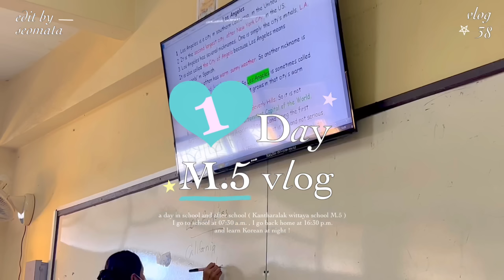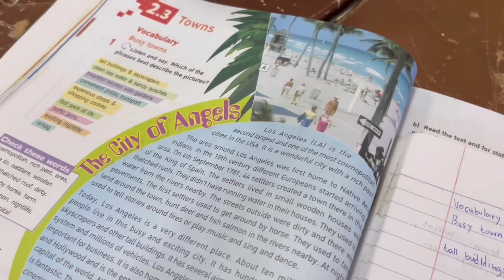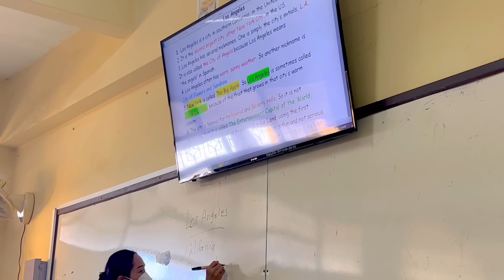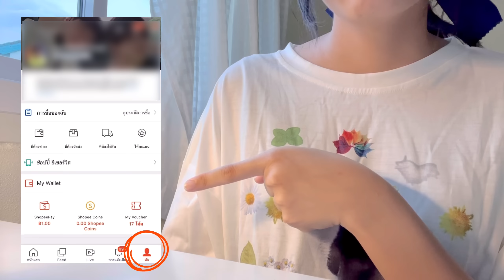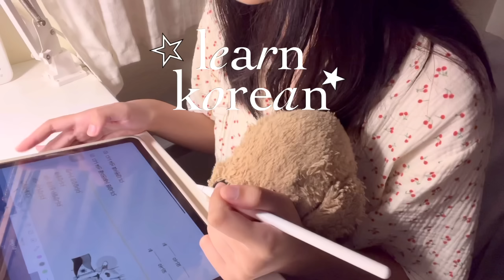Vlog 38 ; vlog 1 day M.5 📧🍎 นักเรียน ม.5,เตรียมตัวไปเรียน,เรียนญี่ปุ่น,เรียนเกาหลี,unbox lovito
สวัสดีค่าทุกคน เป็นยังไงกันบ้างคะช่วงนี้ 👀 ช่วงนี้เราอยู่ในช่วงสอบปลายภาคอาจจะต้องห่างหายกันไปนานเยยㅜㅜ เเละเราก็เป็นกำลังใจให้ทุกคนเลยนะคะ สู้ไปพร้อมกันคับผม  เราขอบคุณทุกคนที่เข้ามาดูคลิปของเราเเละก็ติดตามเรานะคะ เราดีใจม้ากๆ 💞

ใช้คูปองของมาตา "LOVISEOMA" เพื่อได้รับส่วนลด 25%
หรือค้นหา 'Lovito KOL' ที่ Shopee!

วิธีการใช้แฟนโค้ดของLovitoนะคะ
จะได้รับส่วนลด25%ค่ะ ทุกคนไปใช้โค้ดกันเยอะๆน้า

👇👇👇เสื้อผ้าที่เราใส่:
Lovito กางเกงขาสั้นจับจีบย่น สีพื้น สไตล์ลำลอง L21AS017 (สีขาว)
Lovito เสื้อยืด พิมพ์ลายแมว ดอกไม้ สไตล์ลำลอง L22ED025 (สีขาว)
Lovito ชุดเดรสลําลอง คอสี่เหลี่ยม แขนพัฟ สีขาว L27ED047
Lovito กระโปรงสั้นลําลอง ลายสก๊อต ผ่าหน้า สีดํา และสีขาว L21AS072
Lovito เสื้อยืดครอป คอกลม ลายตัวอักษร สไตล์ลำลอง L22ED014 (สีกรม)

music 💿

production☝🏼;

🎧IG ; seomata

for work / id line : mata400